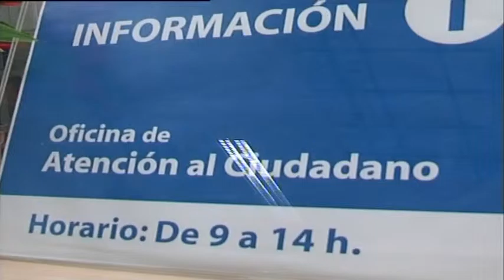La Oficina de Atención al Ciudadano varía su horario durante las fiestas navideñas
La Oficina de Atención al Ciudadano, situada en la calle Regino Martínez número 16, modificará su horario de atención al público durante las semanas de fiestas navideñas, esto es, el martes 27, miércoles 28, jueves 29 y viernes 30 de diciembre de 2016 y el martes 3, miércoles 4 y jueves 5 de enero de 2017. Durante estos días, la Oficina de Atención al Ciudadano prestará sus servicios de 9 a 14 horas, quedando cerrada en horario de tarde. El horario habitual se recuperará a partir del lunes 9 de enero.